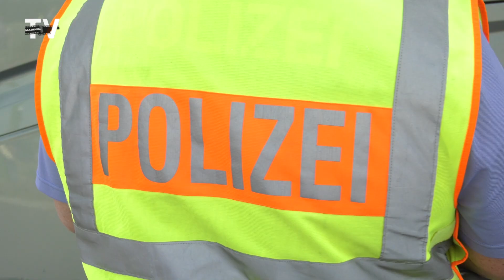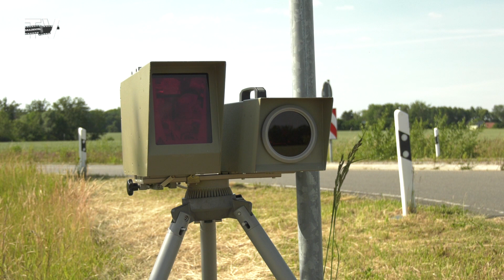Drogenerkennung im Straßenverkehr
Rund 140 Einsatzkräfte und Beobachter aus neun Bundesländern führten am 14. Juni im Zuständigkeitsbereich der Polizeidirektion Leipzig Verkehrskontrollen durch. Neben Deuben war der Parkplatz Störmthaler See eine dieser Kontrollstellen. Die Aktion war Teil eines Pilotprojektes »Drogenerkennung im Straßenverkehr«.